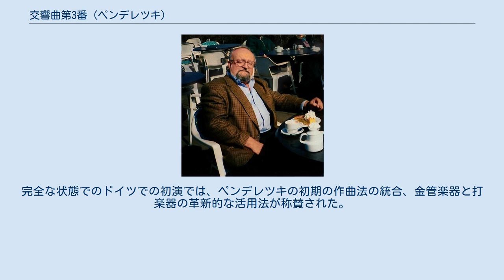交響曲第3番 (ペンデレツキ)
交響曲第3番は、クシシュトフ・ペンデレツキが1988年から1995年の間に作曲した交響曲。
 ミュンヘン・フィルハーモニー管弦楽団の創立100周年に際し委嘱された。
 自由なリズムによる楽節、半音階技法、不協和音、大規模な打楽器の編成など、1980年代のペンデレツキを表すような曲である。
作品の密度の高い対位法、革新的な管弦楽法、自由なハーモニー、複雑なリズムは、ペンデレツキが1986年に作曲したオペラ「黒い仮面」を思わせる。
 クシシュトフ・ペンデレツキ（1993年） 初期のころから、彼はポーランドの前衛音楽における主要な作曲家の一人だった。
ペンデレツキは、リズムや和声、メロディなどの従来の側面からの脱却に興味を持っていた。
この期間の重要な作品、特にアナクラシス（1959–60）、広島の犠牲者に捧げる哀歌（1960）、蛍光 （1961–62）は、アルゴリズム作曲法によるさまざまなダイナミクスの音、そしてトーンクラスターの技法を用いたものである。
 しかし、1970年代初頭までに、ペンデレツキの作曲は前衛運動から遠ざかっていった。
ペンデレツキは1970年代に指揮者として活動する間に新ロマン主義音楽の再評価を始めた。
指揮をしていた音楽は、ペンデレツキの音楽に大きな影響を与えた。
この間、ブルックナー、シベリウス、チャイコフスキーを指揮していたこともあり、ロマンティックなアイデアを持ち始めたと明らかにしている。
この時点で、ペンデレツキの音楽はメロディックで叙情的な表現、そして劇的な性格を特徴とし始める。
 ペンデレツキは、1970年代初頭は彼の作曲スタイルに大きな変化をもたらしたと感じた。
この変化にとって重要なのは、作曲家が「伝統」を改めて強調することだった。
1954年から57年にかけてペンデレツキの師であったアルトゥール・マラウスキーが、現代の技法と従来の音楽形式とのバランスをとっていたことが伝統の重要性を表している。
 ペンデレツキは、マラウスキーの作曲哲学を繰り返した。
ペンデレツキにとって、伝統的な作曲法は「音楽家と聴衆の間の不協和音を克服する好機会」としても役立った。
 特に交響曲は、1970年代初めにはペンデレツキにとって不可欠なジャンルとなった。
1970年代以降、ペンデレツキは交響曲について、さまざまな説明をした。
たとえば、1980年の交響曲第2番については「19世紀後半の交響曲の伝統に完全に触れている」と述べた。
また2000年には、交響曲について、ロマン主義的な伝統を続けようとしていることは明白である、とも述べている。
 伝統的な3管編成に加え、多くの打楽器を使用する。
特に第2楽章で活躍する。
 他のペンデレツキの交響曲と同様に、交響曲第3番は楽章の指定と構成がロマン派的な慣習を思い起こさせる。
シャルル・デュトワはこの交響曲を新ロマン派の作品とし、「それはブルックナーやマーラー、そして19世紀のドイツ音楽への（ペンデレツキの）愛を表している」と述べた。
 元々作曲されていたパッサカリアとロンドは、それぞれ第2楽章と第4楽章に転用された。
他の楽章は1988年から1995年の間に新しく作曲された。
 5つの楽章の中で一番短く、演奏時間は約3分半。
 低いヘ音の絶え間ないオスティナート・バスが特徴で、全体を通して規則的なパターンで続く。
このオスティナートは、5つの楽章のうち4つの楽章の統一の動機にもなる（第3楽章には明確なオスティナートの形がない）。
頂点へ向かう途中に2つの追加の動機が現れる。
1つ目の動機は高音の木管楽器と弦楽器が主に演奏する。
動きの速い半音階の断片で構成されている。
 2つ目の動機は低音の木管楽器と金管楽器が演奏し、主に三全音と短九の和音の音程を使用する。
この楽章は、交響曲全体の主要な旋律の構成要素として半音階と三音階の両方を導入するという点で、重要な意味を持つ。
ディミヌエンドは、ファゴット、トロンボーンの動機を反転させている。
これには、ヴァイオリンの4分の1テンポで演奏される半音階の断片が伴う。
楽章は、低音のヘ音の上に長いロ短調の短和音で閉じ、不協和音の性質を維持し、三全音の関係を強調する。
このBとFの音程も後の楽章にとって重要になる。
 もともと作曲家によって「ロンド」と名付けられた約10分の第2楽章は、おおざっぱに従来の形式に従うだけであり、動機は断片化され、異なる音程または異なる楽器で再現される。
 テーマの特...